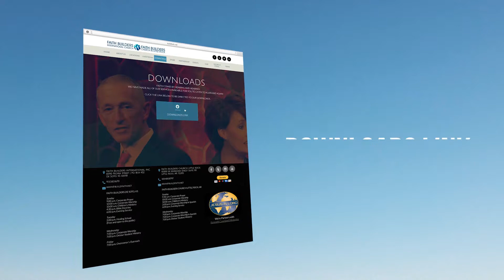Downloads Page Promo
Faith Builders International NEW media downloads page instructional video.